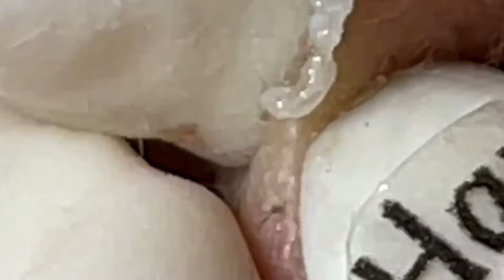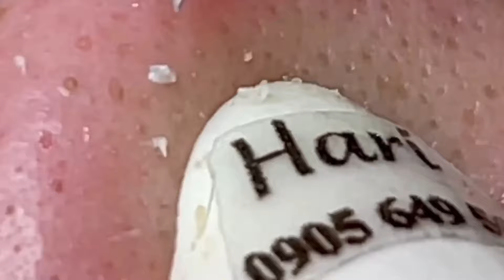العناية بالبشرة الفاخرة اليومية للوجه مع وكالة ناسا